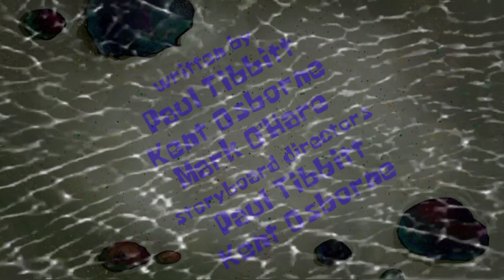Krab Borg Title card (Season 12 Style)